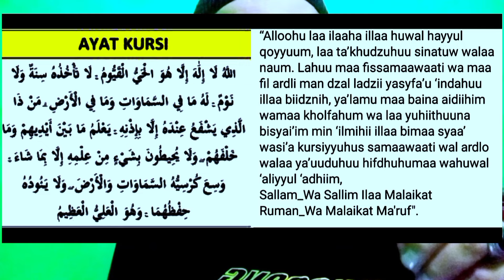ILMU BADAI API AYAT KURSI SERIBU ~ PRAKTEK LANGSUNG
assalamu'alaikum wr wb saudaraku 👃 kali ini siapapun anda ayo Amalkan ayat kursi 1000 badai api ini. sangat mudah di amalkan dan berkhasiat sangat multi fungsi menuruti apapun keinginan hajat anda,dan menghancurkan musuh yg jahat dengan serangan badai api jarak jauh.silahkan ikuti ijazah kajian nya di video ini. di luaran ini sangat dirahasiakan dan bermahar sangat mahal.